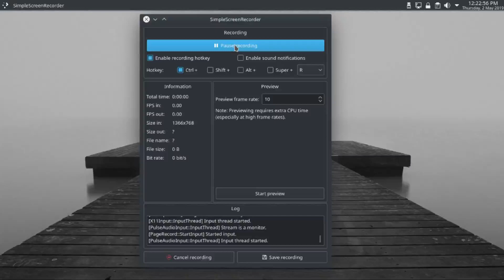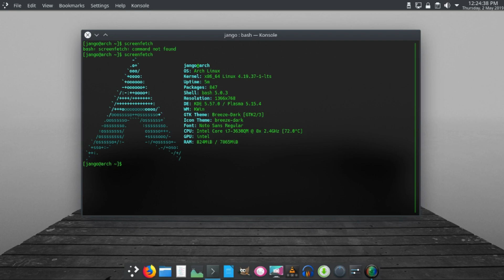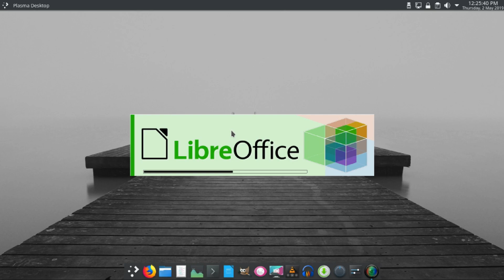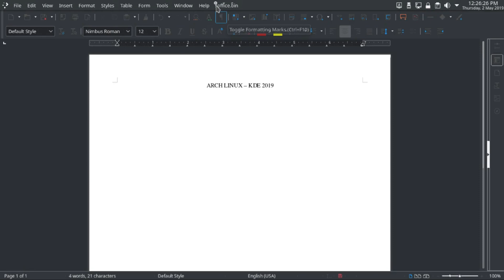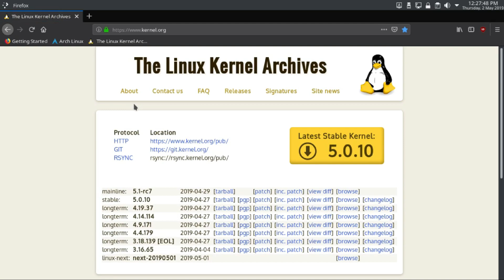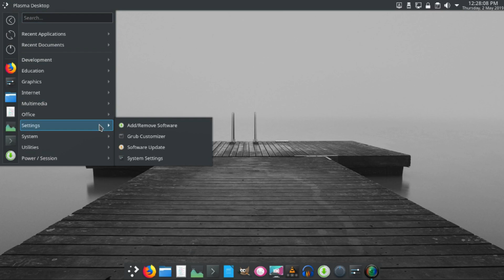Arch Linux - KDE 2019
On old laptop